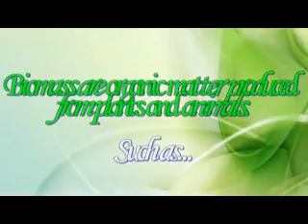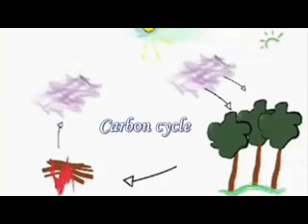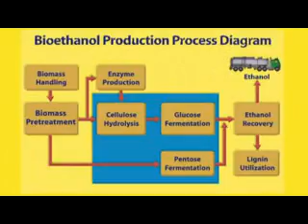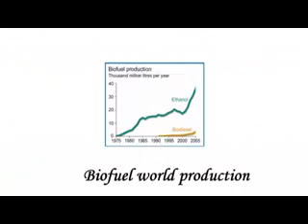BIOFUEL ( Reda Khalaf -- Faculty of Science -- Minia University -- Egypt) 2012 .flv